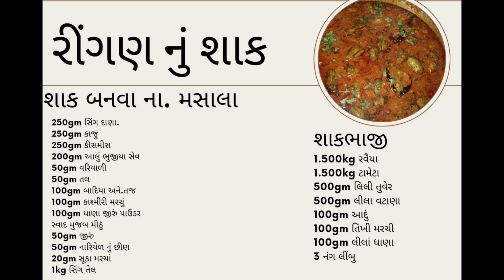Baingan ki sabji|shakotsav jevu ringan nu shak |શાકોત્સવ જેવું રીંગણ નું શાક |bharwa baingan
bharwa baingan|punjabi bharwa baingan|bharwa baingan recipe in hindi|bharwa baingan recipe with besan|hyderabadi bharwa baingan recipe in hindi|baingan ki sabji|how to make stuffed baingan | swaminarayan shak utasav jesa hi ringn ka shak | ભરેલા રીંગણ નું શાક|